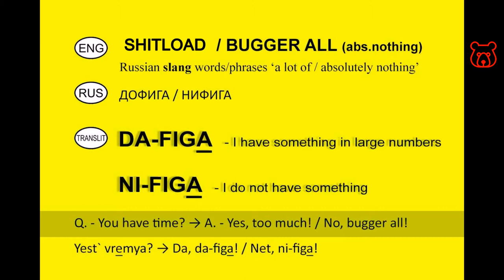Slang in Russian. 'SHITLOAD (a lot of) / BUGGER ALL (abs.nothing)'. Analogues of the English idioms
DA-FIGA / DA-KHRENA / ZAVALIS` -
ДОФИГА / ДОХРЕНА / ЗАВАЛИСЬ
Shitload / A lot of / Overmuch
-Have time? -Yes, a shitload (too much)!
 → Yest` vremya? -Da, da-khrena!

NI-FIGA / NI-KHRENA -
НИФИГА / НИХРЕНА
Bugger all / Absolutely nothing
-Have time? -No, bugger all !
 → Yest` vremya? -Net, ni-figa!

Excellent, often-used Russian idioms! Everyone will understand that you are a real Russian guy/girl!